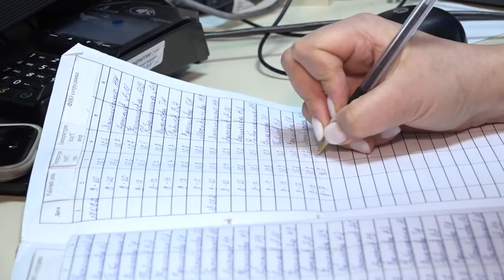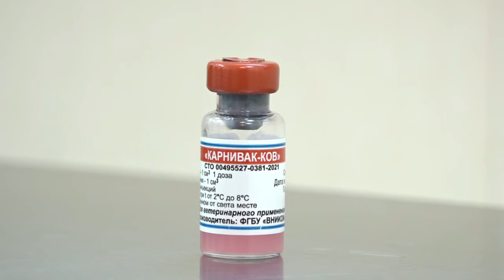Прививки животным от COVID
Вакцина от коронавирусной инфекции для животных появилась в ветклиниках округа. Специалисты ответили на вопросы нашего корреспондента о показаниях к вакцинации и ее особенностях.